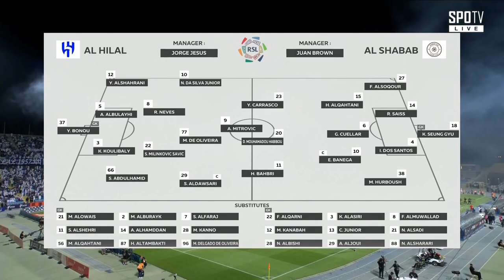Al-Hilal 2-0 Al-Shabab Full Match HD | Saudi Pro League 2023-2024 | Week 8 | English Commentary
Al-Hilal - Al-Shabab
Saudi Professional League Round 8
Stadium:
Referee: Ivan Arcides Barton Cisneros

Al-Hilal: Bono-Saud Abdulhamid-Kalidou Koulibaly-Ali Al-Boleahi-Yasir Al-Shahrani ⬇ ( 83' Salman Al-Faraj)-Rúben Neves-Sergej Milinković-Savić-Malcom ⬇ ( 90' Mohammed Al-Burayk)-Neymar-Salem Al-Dawsari ⬇ ( 62' Michael)-Aleksandar Mitrović ⬇ ( 84' Hassan Al Tambakti)
Manager: Jorge Jesus

Al-Shabab: Seung-gyu Kim-Mohammed Essa Harbush-Romain Saïss-Iago Santos-Fawaz Al-Sagour-Éver Banega-Gustavo Cuéllar-Husain Al-Monassar ⬇ ( 88' Majed Omar Kanabah)-Yannick Carrasco-Habib Diallo ⬇ ( 69' Carlos Junior)-Hattan Bahebri ⬇ ( 56' Fahad Al-Muwallad)
Manager: Juan Ignacio Brown

GOALS: Kalidou Koulibaly-Aleksandar Mitrović